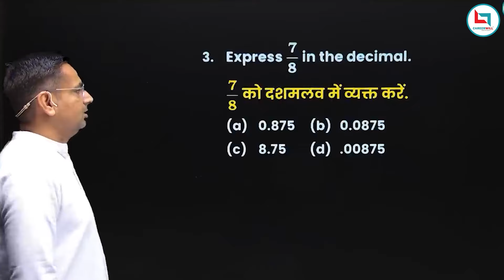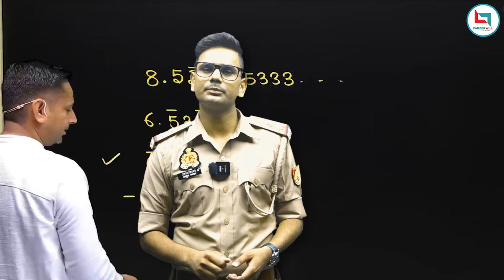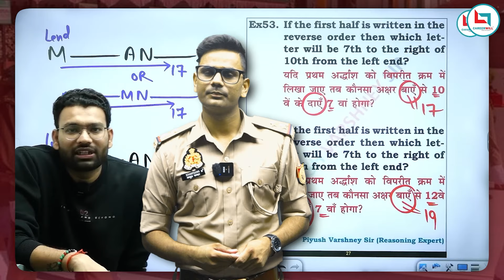UP SI Topper Selection Strategy | Abdul Jabbar | UPSI Recruitment 2024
आपके सिलेक्शन में Careerwill का क्या योगदान रहा, अपना Experience/Feedback जरूर Share करे: